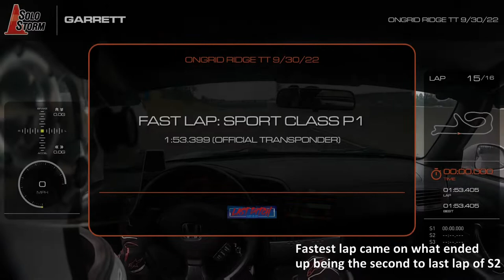OnGrid PNW Shootout Rd 5 The Ridge - Full Day Recap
Full day recap video from round 5 at the Ridge Motorsports Park in my 2005 Honda S2000. I PB'ed by over 2 seconds and managed to take the Sport class win by a scant 0.006s.